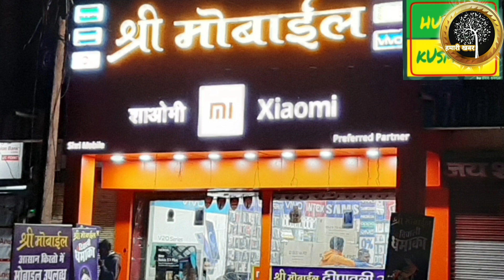korba गैस एजेंसी घिरा भयानक आग से, कर्मचारियों की सूझबूझ से टला बड़ा हादसा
कोरबा - गैस एजेंसी घिरा भयानक आग से, कर्मचारियों की सूझबूझ से टला बड़ा हादसा.

कोरबा - जिले के कुसमुंडा क्षेत्र अंतर्गत आदर्श नगर में संचालित भारत गैस एजेंसी में आज दोपहर आगजनी की एक बड़ी अनहोनी टल गयी। मिली जानकारी के अनुसार कुसमुंडा कॉलरी कंज्यूमर्स कॉपरेटिव  सोसायटी के तहत SECL के कर्मचारियों के लिए आदर्श नगर मंगल बाजार के ठीक पीछे भारत गैस एजेंसी संचालित की जा रही है, जहां पर सैकड़ों की संख्या में गैस सिलेंडर संग्रहित किए जाते हैं तथा उनका वितरण किया जाता है, आज भी शुक्रवार की दोपहर इस एजेंसी से ग्राहकों को गैस का वितरण किया जा रहा था, इसी दौरान कर्मचारियों को गैस एजेंसी से कुछ ही दूरी पर आग की लपटें दिखाई दी, कर्मचारी ग्राहकों को छोड़कर आग की तरफ दौड़े, उन्होंने देखा कि गैस एजेंसी के आसपास लगे पेड़ पौधों के गिरे हुए सूखे पत्तों एवं झाड़ियों में भयानक आग लगी हुई है जो धीरे धीरे एजेंसी की ओर बढ़ रही हैं,  चुकी गैस सिलेंडर अत्यंत ही ज्वलनशील पदार्थ की श्रेणी में आता है इसलिए एजेंसी के आसपास भी ऐसे आग का लगन बहुत बड़ी घटना को अंजाम दे सकता है, इसलिए मौक़े पर उपस्थित एजेंसी के संचालक व कर्मचारी संजय सिंह,बरातू राम साहू एवम दामोदर राठौर ने मिलकर फ़ैल रहे हैं आग को काबू करने की कोशिस की चुंकि गर्मी का मौसम है और सूखे पत्तों की अधिकता है इसलिए आग बड़ी तेजी से गैस एजेंसी के चारों ओर फैलने लगा, हालांकि यह आज गैस एजेंसी के बाउंड्री वॉल के बाहर लगी थी परंतु सूखे पत्ते बाउंड्री वॉल के अंदर भी थे और कुछ स्थानों पर बाउंड्री वॉल में गैप होने की वजह से आग की लपटें अंदर आने का भी खतरा था, कर्मचारियों ने कुछ देर तक आग को बुझाने का प्रयास किया परंतु आग को बढ़ता देख उन्होंने फायर ब्रिगेड की गाड़ी को बुलाया, आज की खबर मिलते ही एसईसीएल की विभागीय गाड़ी तत्काल मौके पर पहुंची, और कुछ देर में ही आग पर काबू पा लिया गया। अभी एजेंसी का संचालन हो रहा था लोग गैस लेने एजेंसी पहुंचे हुए थे तो आज जने को देखा जा सका और समय रहते बुझा लिया गया अगर खाली समय में यह आगजनी होती तो बड़ी दुर्घटना से इंकार नहीं किया जा सकता था,आपको बता दें की SECL से संबंधित गैस एजेंसी के आस पास बड़ी मात्रा में सूखे पत्तों व झाड़ियों है जिसकी साफ-सफाई आभाव हैं, कुसमुंडा प्रबंधन के संबंधित अधिकारियों को चाहिए की क्षेत्र में साफ सफाई के लिए करोड़ों रुपए के जो टेंडर आबंटित किये गए हैं, उस ठेका कंपनी को क्षेत्र की एकमात्र गैस एजेंसी का पता देते एजेंसी के आसपास की नियमित रूप से सफाई करवाएं, ताकि भविष्य में किसी प्रकार की कोई बड़ी अनहोनी से बचा जा सके।